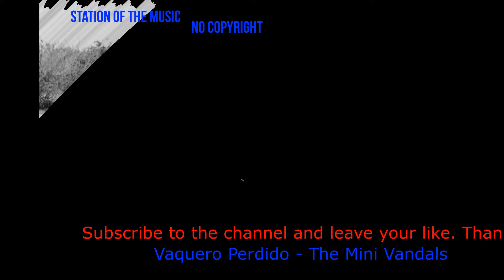Vaquero Perdido - The Mini Vandals